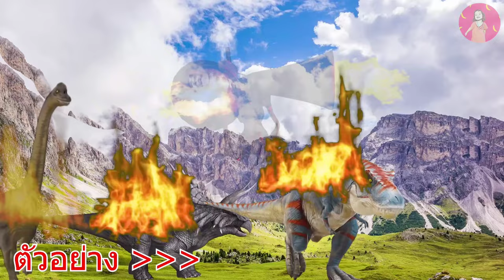ไซเรนเฮด ล่องหนหายตัวจับไดโนเสาร์กิน หุ่นยนต์โกโกวา ยักษ์เขียวมาช่วยแล้ว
สนุกไปกับไดโนเสาร์การ์ตูน ไดโนเสาร์ทีเร็กซ์ ไดโนเสาร์คอยาว ไดโนเสาร์สามเขา ไดโนสาร์กินพืช ไดโนเสาร์กินเนื้อ ยักษ์เขียว ไซเรนเฮด โกโกวา สไปเดอร์แมน อุลตร้าแมน ไอรอนแมน เหล่าฮีโรคอยช่วยไดโนเสาร์จากเหล่าสัตว์ประหลาด